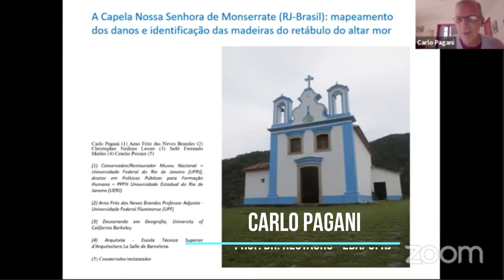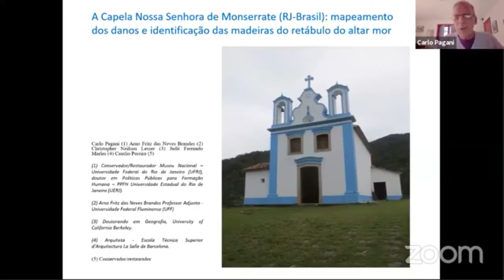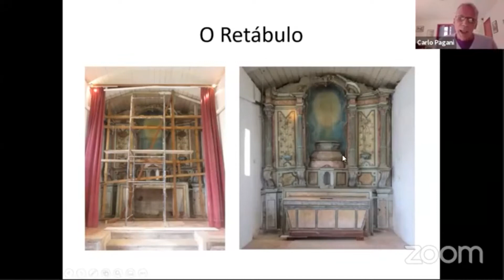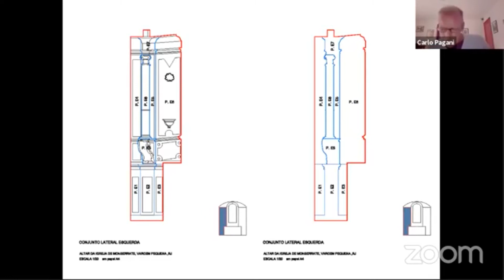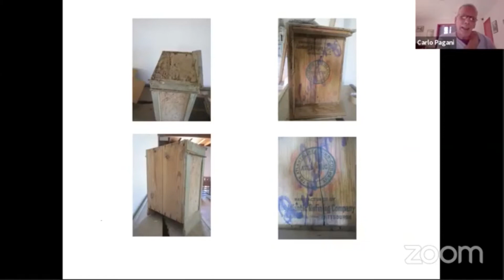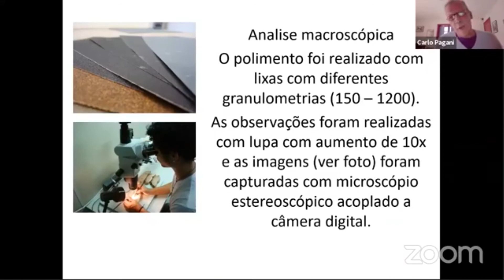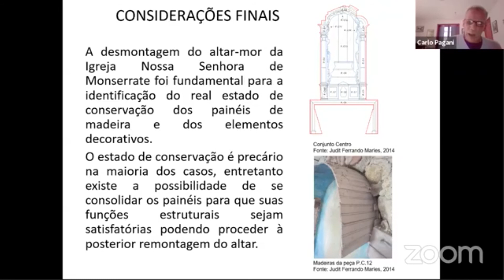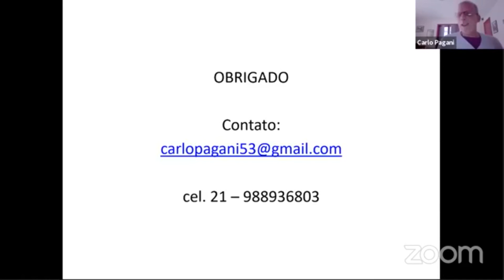Ciclo de Palestras I/2020 MAAS/UNIRIO- Casos de restauro. Prof. Dr. Carlo Pagani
Ciclo de Palestras I - Publicado no dia 06 de junho de 2020 na mesa Casos de sucesso de restauro.

Prof. Dr. Carlo Pagani - Doutor em Políticas Públicas e Formação Humana (PPFH-UERJ)/ Mestrado em Educação e graduação em Pedagogia, com experiência técnica e didática na área de Artes, com ênfase em Restauração de Bens Culturais/ Técnico em química formado pelo "Istituto Técnico Industriale per Chimici"de Milão (Itália)/ Restauração de mobiliário (SENAI/RJ)/ Restauração de artefatos de madeiras antigas (Universidade Estácio de Sá-RJ)/ Membro da Associação Brasileira de Restauradores e Conservadores (ABRACOR). Atualmente Conservador/Restaurador no Museu Nacional (UFRJ-RJ) e Professor Substituto no Curso de Conservação e Restauração de Bens Culturais - EBA (UFRJ)